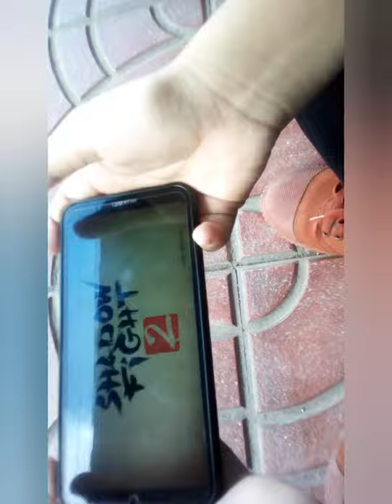31 สิงหาคม ค.ศ. 2020